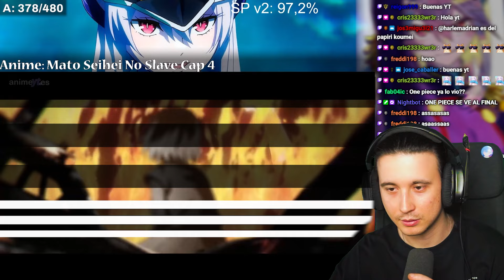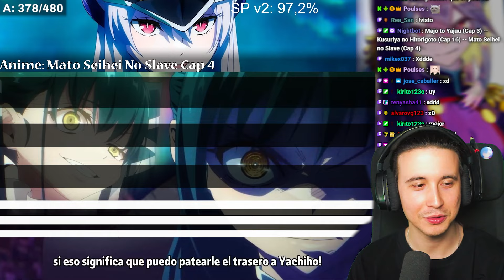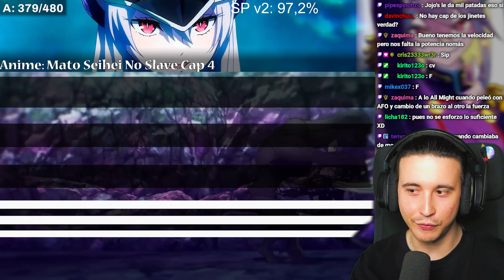NUEVA AMA!!! MATO SEIHEI NO SLAVE CAP 4!!! | REACCIÓN!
-Hoy empezamos el anime esperado METO SEIHEI NO SLAVE!!!

0:00 Intro
0:45 Capitulo 4
15:15 Opinión Capitulo 4
16:34 Despedida